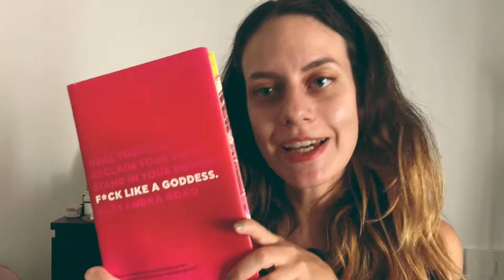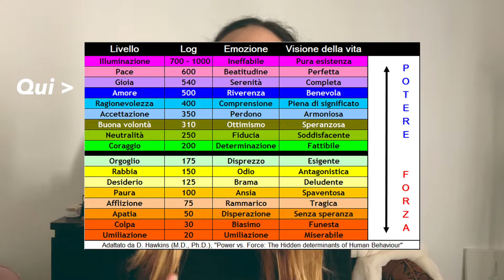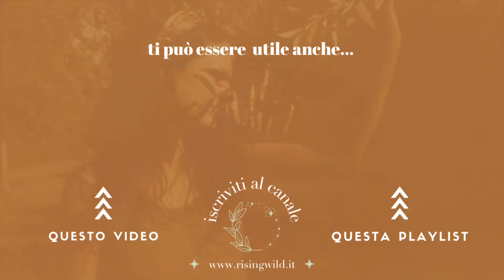Come MANIFESTARE in 5 MINUTI con le leggi naturali: spieghino facile in 3 passi, a prova di SCETTICO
In questo video ti racconto come ho associato diverse pratiche per aiutarti a MANIFESTARE tutto quello che desideri in poco tempo. Ti bastano 5 minuti, seguire questi 3 step e vedrai i risultati.

INDICE
0:00 Introduzione
1:52 Come Manifestare in 5 minuti: la teoria
2:17 Punto 1 è Cambiare il proprio Setting
4:34 Punto 2 è Dirlo
6:34 Punto 3 è Definire la Gratitudine
8:30 Sintesi di Come Manifestare in 3 step veloci e pratici
10:26 Consigli finali di libri per approfondire

☆☆☆☆☆ DOVE TROVARMI? ☆☆☆☆☆

🌿 🌿🌿 RISING WILD - Wilders community, la tua risorsa di Lifestyle Mistico 🌿🌿 🌿

CHI SONO?
Ciao, io sono la Cate, Ariete, nata e cresciuta in campagna. Ho creato Rising Wild, la prima risorsa italiana di lifestyle mistico dove ti aiuto a rinascere con le tue forze usando strumenti magici come l'astrologia, le 12 leggi universali, la manifestazione, il rewilding, la connessione con la natura e molto altro! In parole povere ti spiego come creare uno stile di vita naturale e di benessere totale.